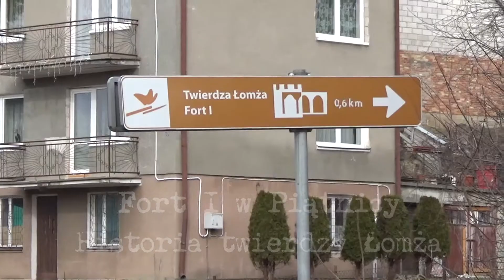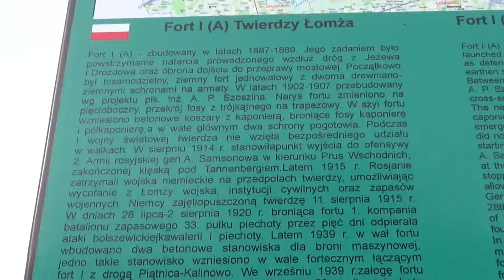Fort I w Piątnicy - historia twierdzy Łomża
Fort I znajduje się przy drodze z Łomży do Drozdowa. Jest on najlepiej zachowany. Betonowe koszary szyjowe z kojcem skarpowym znajdują się w dobrym stanie. Dziedziniec fortowy jest dobrze zachowany łącznie ze skarpami wałów, odarniowany, bez krzewów i drzew.